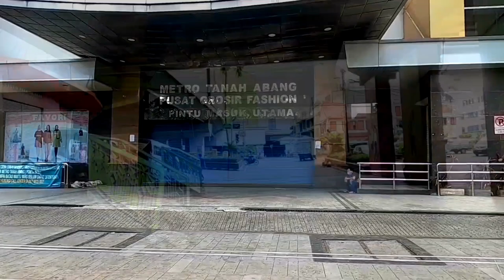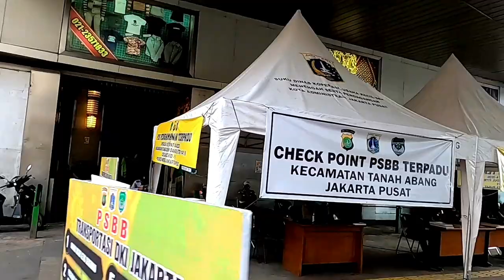Situasi PASAR TANAH ABANG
Situasi pasar tanah abang  menjelang lebaran